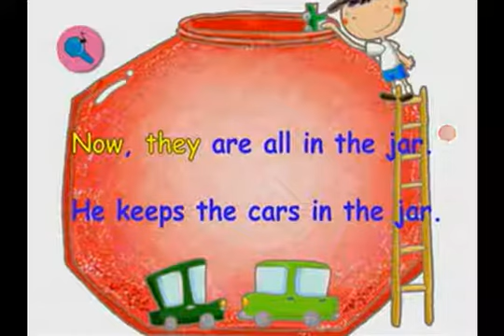07 ~ Review 1 = Chant and Circle